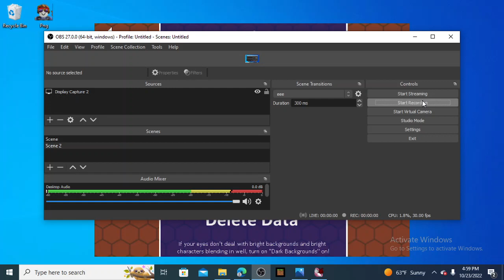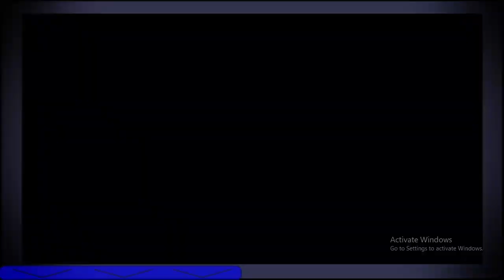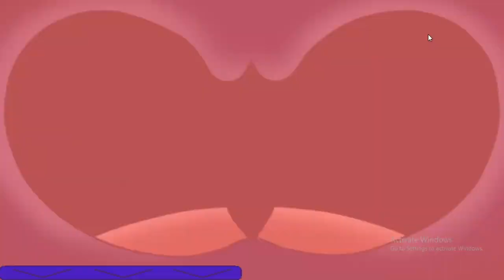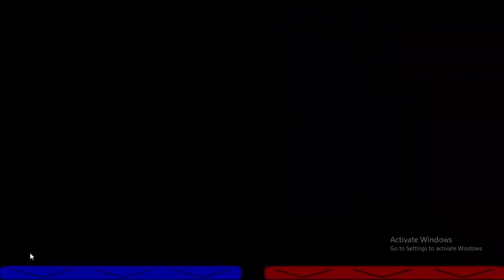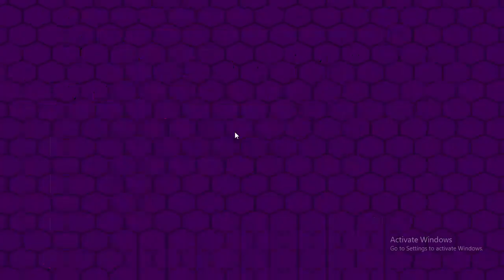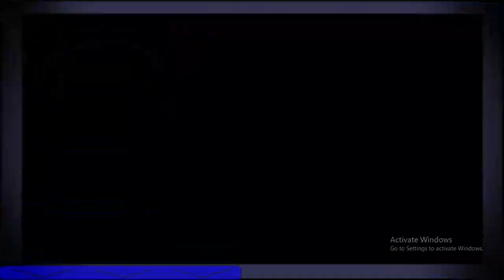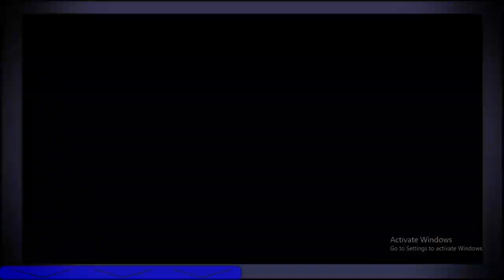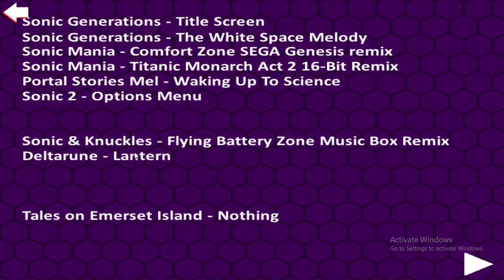fnas mm pt.14 (no commentary)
nobody will ever watch start to finish